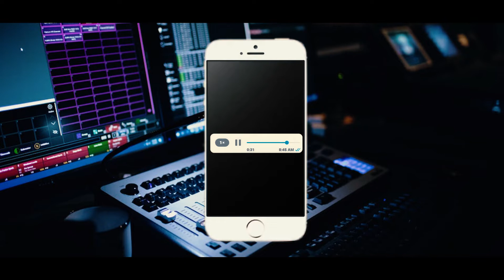Must watch this video before Online recordings آن لائن ریکارڈنگ سے پہلے یہ ویڈیو ضرور دیکھیں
Must watch this video before Online recordings
 آن لائن ریکارڈنگ سے پہلے یہ ویڈیو ضرور دیکھیں
ऑनलाइन रिकॉर्डिंग से पहले इस वीडियो को अवश्य देखें
ADS GB  is an islamic record label And Video Production based in Gilgit pakistan
گلگت پاکستان میں مقیم ایک اسلامی ریکارڈ لیبل اور ویڈیو پروڈکشن ہے

Online Audio Naat +Manqabat +Noha  Recording Course
Ke Liye Hum Say Rabta Karen

Uploading any of our audio & visual content onany website, channel and on social media withoutour permission is a copyright violation which isa criminal offence and penalties include finesand prohibited as these all are registered under
SAG@ Under Section Copyright Content Act.
SAG Records will not be responsible if any of your channel Bans

Big Online Earning Frauds in Pakistan
Frauds in Pakistan
online frauds and scams